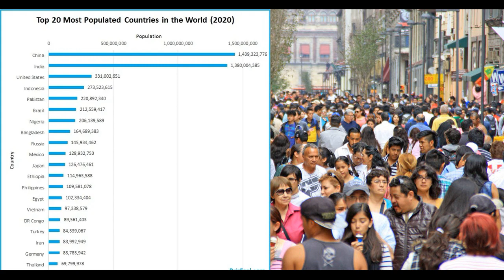EMN - ብዝሒ ህዝቢ ዓለምና | Eritrean Media Network